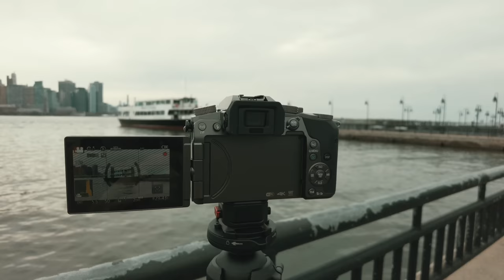【设备选购指南】退了富士X-S10我买了一台2015年产的相机拍视频 - 松下Panasonic Lumix G7